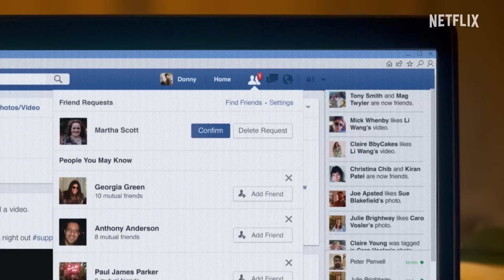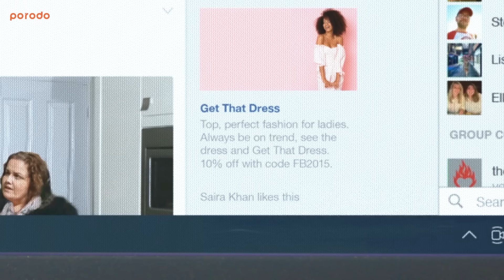مصاحبه مارتای واقعی سریال بچه گوزن!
اسپانسر محترم: پرودو، تولید کننده گجت ها و اکسسوری های مختلف